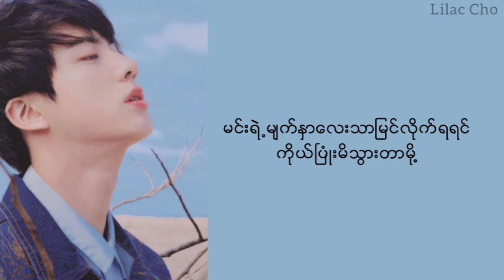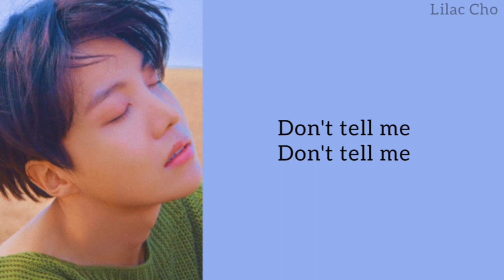BTS - Run // Myanmar Subtitle